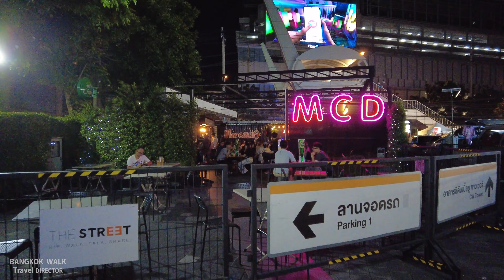4K 태국여행 방콕 미녀들이 많은 추천 야시장 feat. Street Food Court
Bangkok walker 4K Travel Vlog313 : Thailand Travel Tour 4K UHD

►보다 더 나은 영상제작을 위한 후원 감사합니다.

►영상제작에 사용된 카메라
- Camera - DJI
- Camera - DJI 2
- Gimbal - Osmo mobile3
- Camera - SonyA7m3
- Apple Macbook Pro 13'' M1

Travel in the World, Asian Food, Street Food, Travel Guide City town. I would like to go on a walking tour with you.